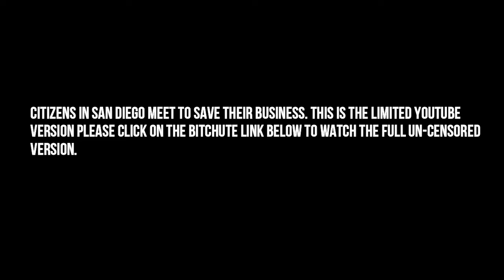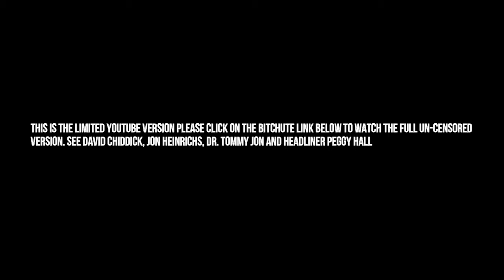Citizens in San Diego meet to save their business